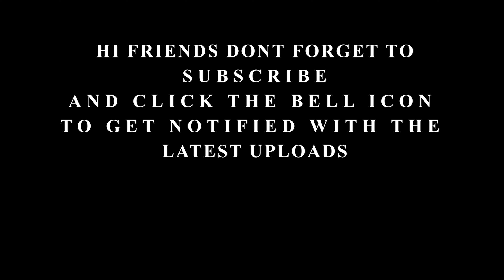Don't Be Shy | Tiësto & Karol G | Keyboard Version with lyrics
ORIGINAL SONG CREDITS:
Song -  Don't Be Shy
Artist - Tiësto & Karol G